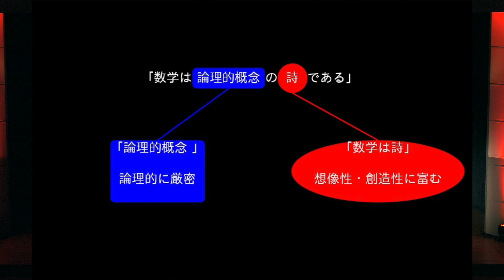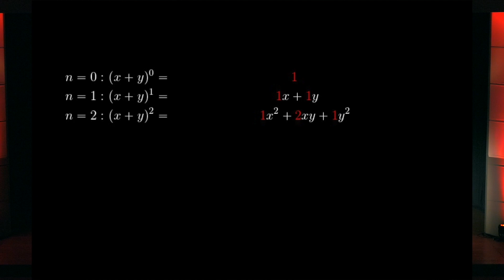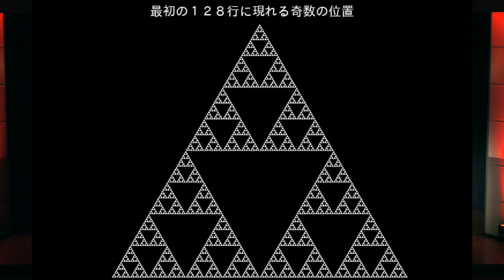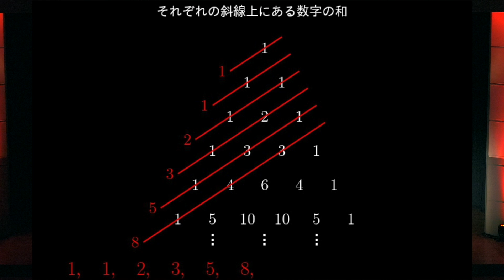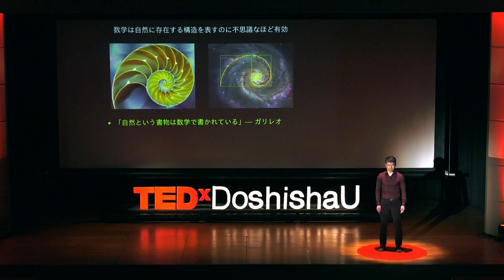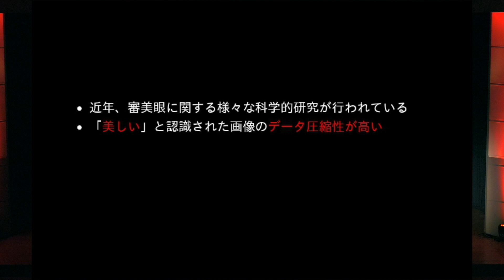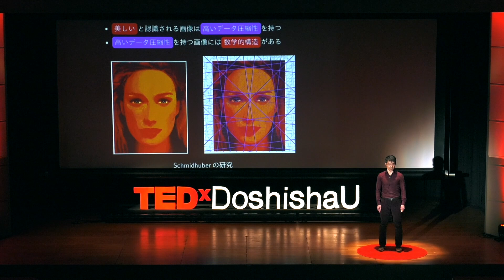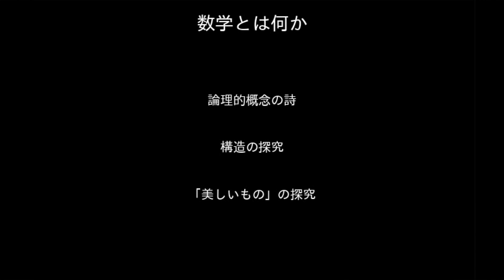Mathematics and Us | Takehiko Nakama | TEDxDoshishaU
He completed two Ph.D.s in mathematics and neurology at Johns Hopkins University.
He looks at the world from two professional perspectives and talks about the essence of mathematics.

ジョンズホプキンス大学で数学と脳神経学の二つのPh.D.修められ、世の中を二つの専門的な視点で見ている彼が、数学の本質について話します。Ph.D. in Mathematics and Neurology This talk was given at a TEDx event using the TED conference format but independently organized by a local community.